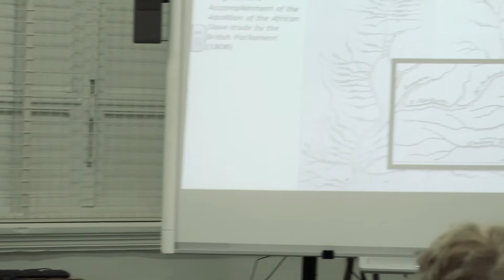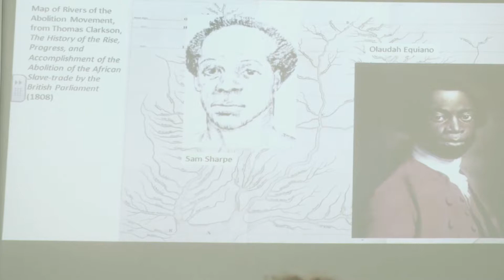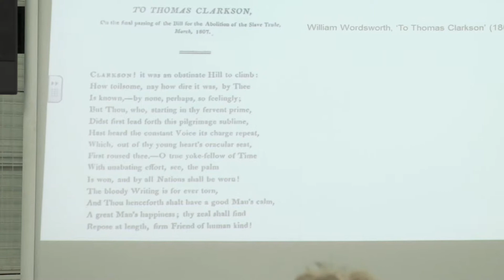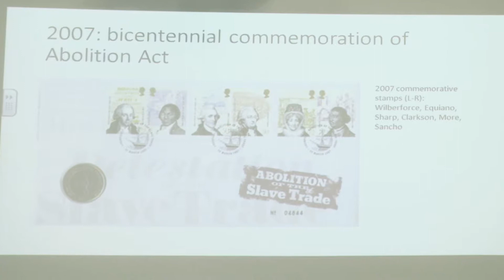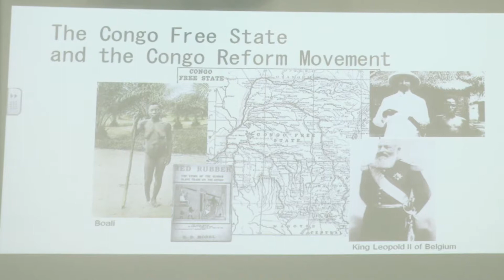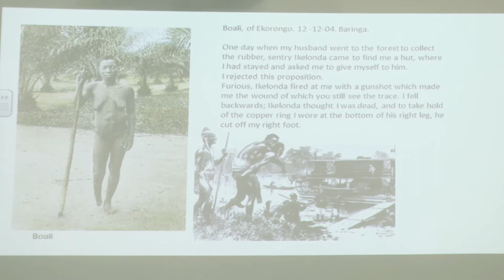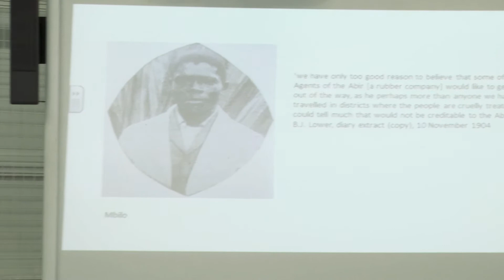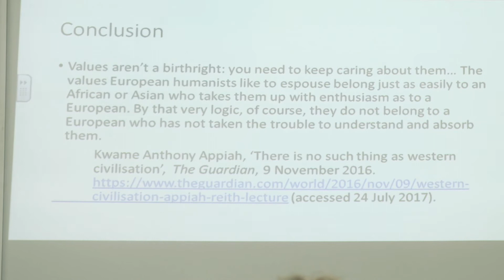Dr Rob Burroughs - Black History and the Anti-Slavery Movement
Focusing on the roles played by Africans in exposing atrocities in King Leopold’s Congo at the end of the nineteenth century, this conversation explores black contributions to humanitarian history, and the ways in which these efforts have sometimes been obscured by attention to the heroics of white anti-slavery activists.

Filming Credit: Tomaso Armani, student from the Northern Film School